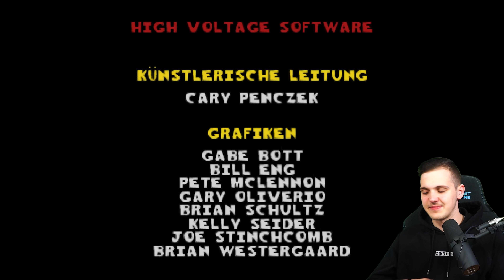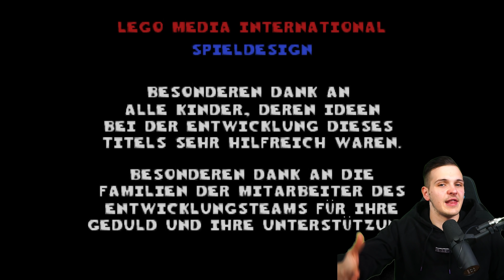Let's Play LEGO Racers #07 🚨 Finale gegen den Rocket Racer!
Huebi spielt Let's Play LEGO Racers 4K Nintendo 64 Walkthrough Gameplay. LegoRacers N64.

0:00 - Intro
0:56 - Fahrer bauen
2:09 - Auftritt von Rocket Racer
3:04 - Rocket Racer-Rennen

Ein persönliches Danke für den großartigen Support per Kanal-Mitgliedschaft (5€ +) geht an:

- Soyeon Camora 🔥🔥🔥
- Shorty 🔥🔥🔥
- lord_ryoma 🔥🔥🔥
- Aradeos 🔥🔥
- Nick19Games 🔥
- HUE*Chris Schi 🔥
- bryan_stein99 🔥
- JoFluri 🔥
- DarkMessias 🔥
- TheGermanToad 🔥
- MarcMitC 🔥
- JanLean 🔥
- TheRealCyclo 🔥